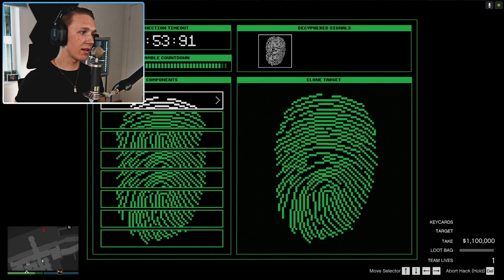GTA 5's største tyveri på Cayo Perico!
gta 5 Siden jeg har aldri gjennomført Cayo Perico heistet i GTA 5 er det jammen meg på tide, her kommer en uforglemmelig smakebit av Cayo Perico heistet!

99,- NOK kan du støtte meg slik at jeg kan leve av Youtube, du kan selvfølgelig også kjøpe merch som støtter kanalen.